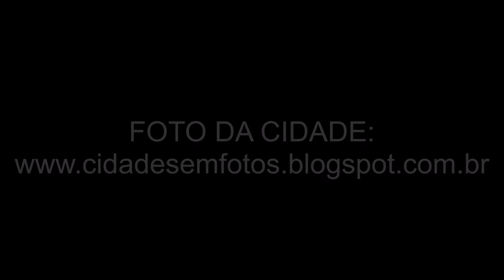0644-CHAPECÓ-SC - REUNIDAS CATARINENSE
Fotos da empresa REUNIDAS CATARINENSE no município de Chapecó (SC) em 11/01/2010.